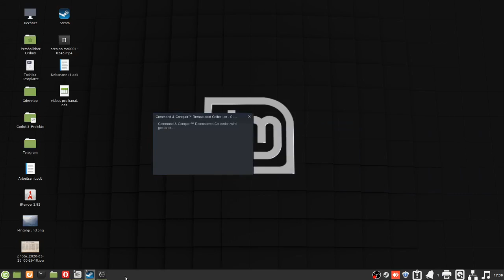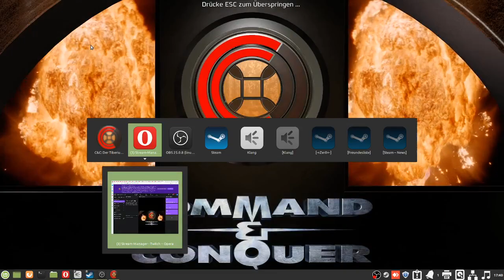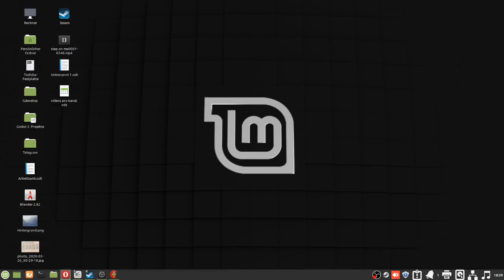Command and Conquer Remaster GDI Mission 11 Twitch Livestream 05.10.20ENG